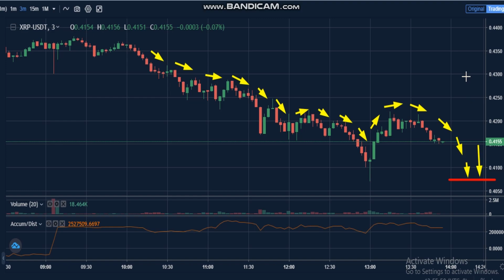28-2-- Ripple (XRP) News - Analysis Today- XRP Price chart.XRP Latest Price -XRP Trading Prices